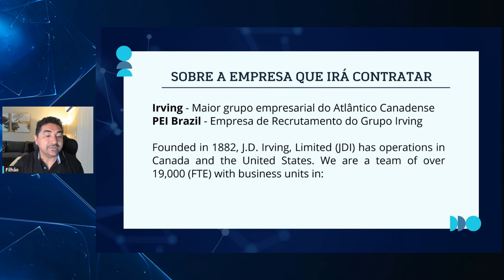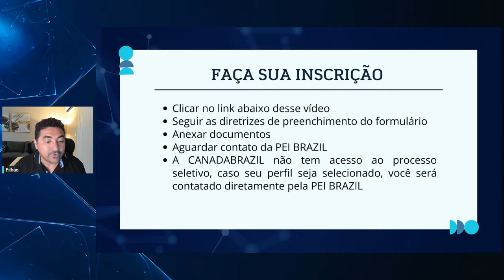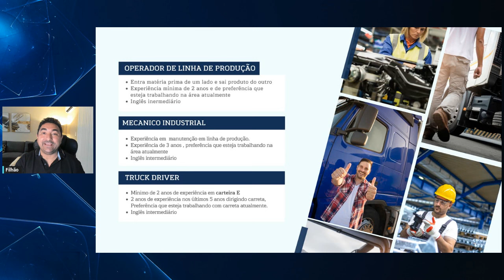SUA CHANCE DE OFERTA DE TRABALHO PARA O CANADA AINDA EM 2023 | MISSÃO JOB OFFER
@claudamaral Clique no link abaixo e faça a sua inscrição!